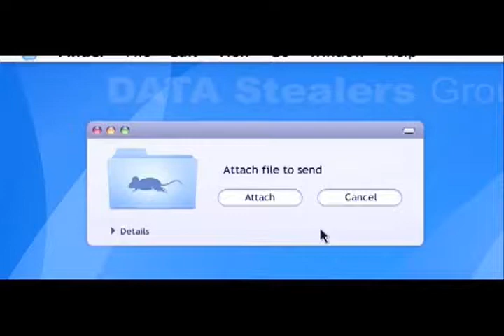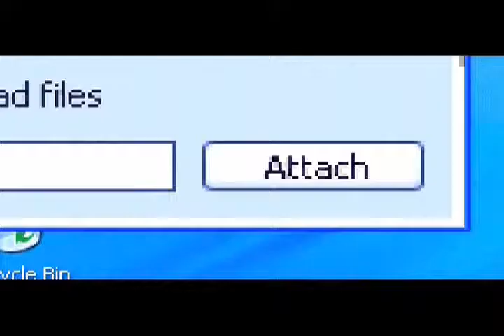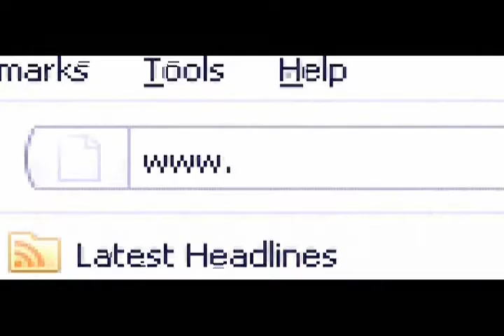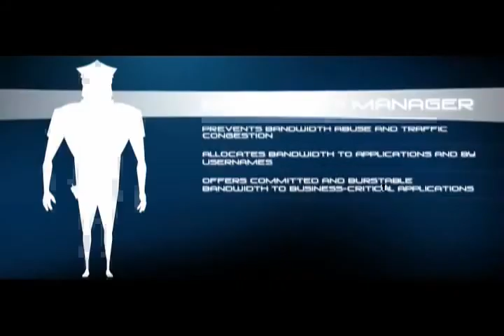What is Cyberoam Firewall Cyberoam Dealer Optron 1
Learn more about Cyberoam hardware Firewall and how it can protect your network